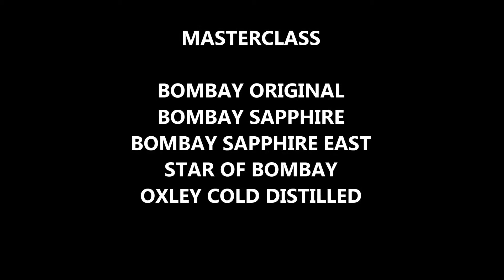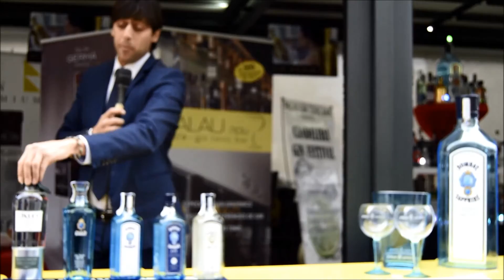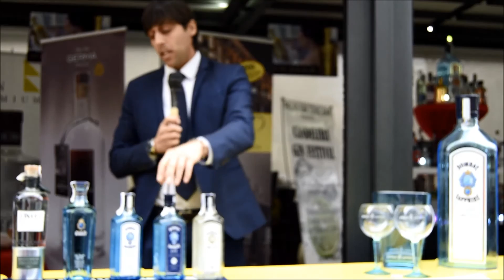MASTERCLAS BOMBAY, BOMBAY SAPPHIRE, BOMBAI ZAPPHIRE EAST, STAR OF BOMBAY y OXLEY GIN.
De la mano del grupo Bacardí os presentamos toda la gama de ginebras de la marca Bombay (Bombay the original, Bombay Sappire, Bombay Sapphire East y Star of Bombay) junto a una ginebra ultra premium que se destila en frío, la exclusiva Oxley Gin.